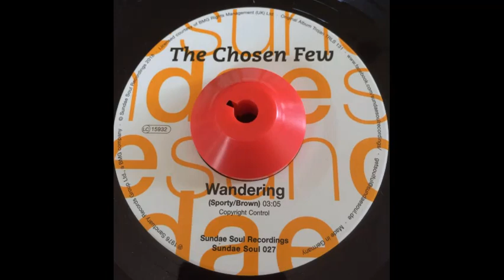Chosen Few Wandering